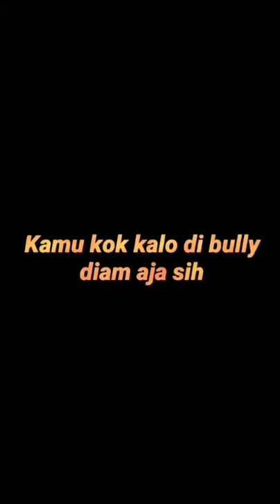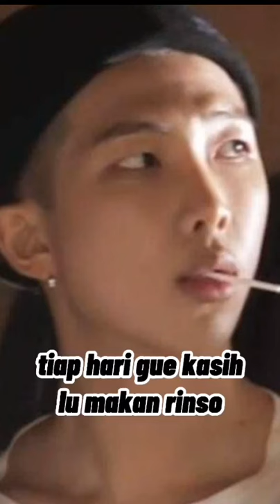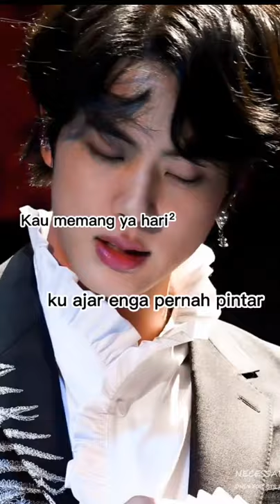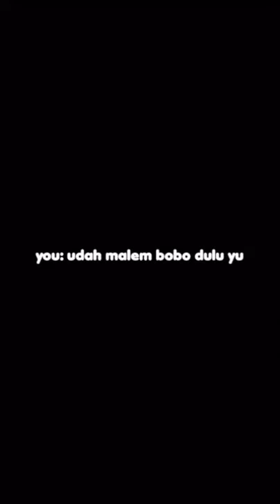KUMPULAN TIKTOK BTS MENGAKAK TERBARU IVAN ARMY OFFICIAL !!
Thankyou for wathing!